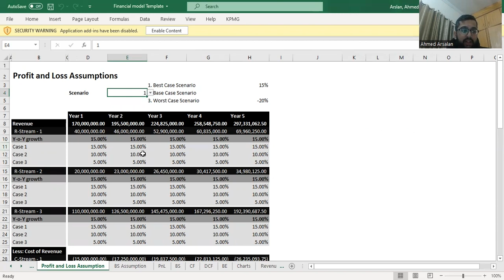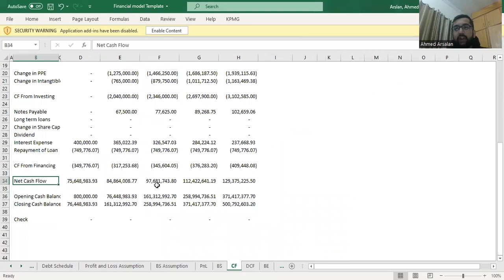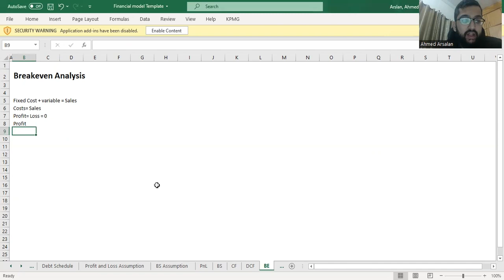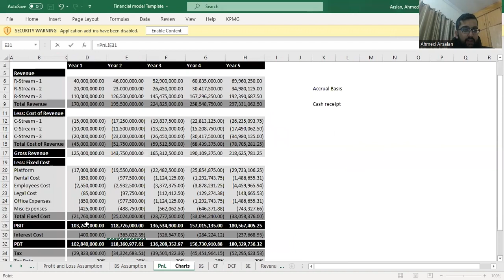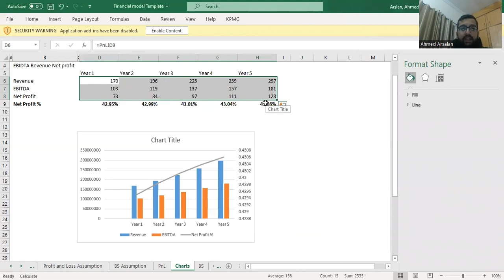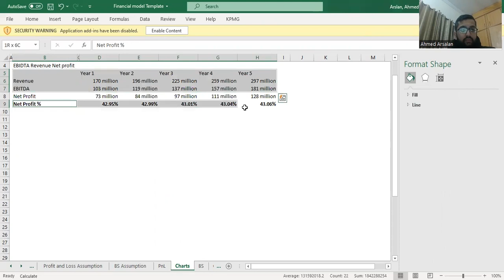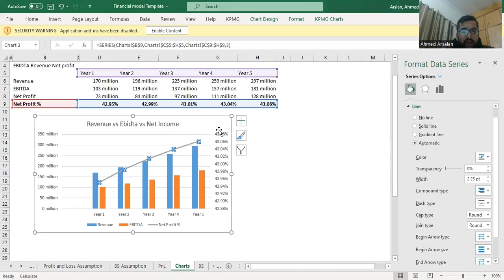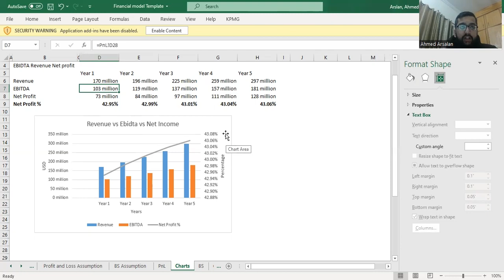Class 22 - Making Charts in Excel (Financial Modeling)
Hi, I am Ahmed Arsalan and I am a Qualified Chartered Accountant from the Insitute of Chartered Accountants of Pakistan(ICAP).

In my recent interview with Ahmed Jibran, I discussed how I start earning from Fiverr along with my articles and CA final study. I received a lot of questions in this regard. So I decided to make a detailed course on Financial modeling and QuickBooks for CA/ACCA/Business Students with complete Guidance and walkthrough.

This is class 22 of the Financial Modeling course in which I have explained how to make Charts in Excel and have made an actual Chart in a Financial Model. I have also discussed different Formulas and shortcuts.

This video will help you understand Excel charts better as I have done a live walk-through in which I have made an excel chart. In this video, the Excel chart is explained in detail with live examples in Excel.

Hope you enjoy the video and that my experience and guidance are helpful to all of you.

In case you missed Excel Basics for Financial Modeling you are first advised to get those lectures and then proceed with these videos:

I hope this video will help you a lot in learning a new skill.